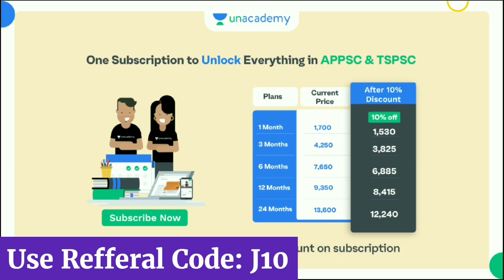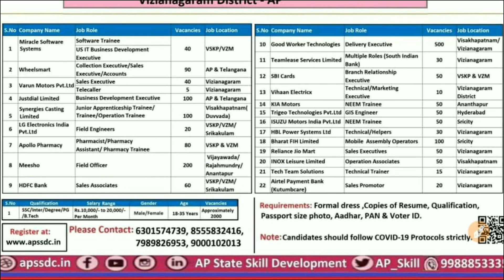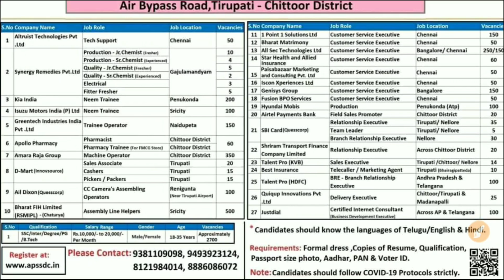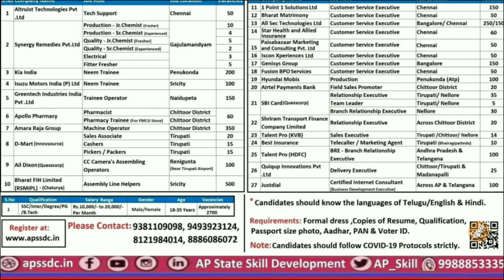10to PG | No Fee, No Exam | అందరూ అర్హులే | APSSDC Latest jobs mela | AP Latest jobs Notifications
1. 6+1 Limited Period Offer

4. PSI PC Free Test

5. Group 2 Free Test